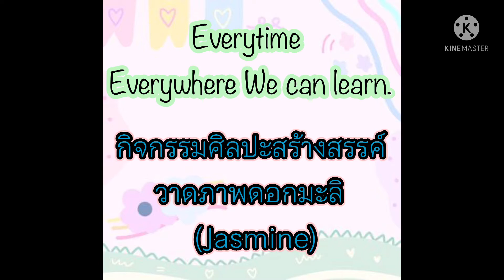กิจกรรมสร้างสรรค์ | วาดภาพดอกมะลิ เป็นของขวัญมอบให้คุณแม่ วันแม่แห่งชาติ 12 สิงหาคม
วันแม่เด็ก ๆ มีของขวัญมอบให้คุณแม่หรือยังคะ?
วันนี้คุณครูจะพาเด็ก ๆ วาดภาพดอกมะลิมอบเป็นของขวัญให้คุณแม่ค่ะ …♥️♥️♥️😍🥰